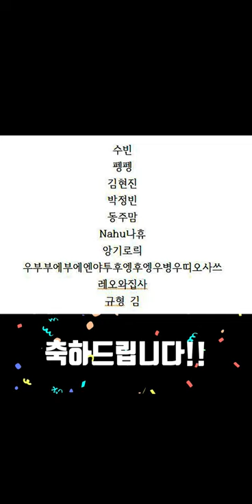수제 캐릭터 마카롱 무료로 그냥 먹는 법? (feat.이벤트 당첨자 발표)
🎉 VIEW VIEW 의 이벤트 당첨자 🎉

 ❤ 예쁜 댓글 ❤

 - 수빈 님
 - 펭펭 님
 - 김현진 님
 - 박정민 님
 - 동주맘 님
 - Nahu 나휴 님
 - 앙기로릐 님
 - 우부부에부에엔야투후엥후엥우병우띠오사쓰레오와집사 님
 - 규형 김 님
 - 레오와집사 님

 ❤ 랜덤 추첨 당첨자 ❤

 - 랑강뚜니 님
 - 김경민 님
 - 부대원희 님
 - 888 님
 - ㅡㅡ 님
 - 차장 님
 - sunny 님
 - 돌동 님
 - Jin 님
 - 로니 님

당첨자 분들은

🍴 메뉴

 -  마카롱(A) : 2,000원

 - 마카롱(B) : 2,300원

 - 마카롱(C) : 2,500원

Handmade macaroons in Sasang-gu, Busan!
Plus, cute characters are extra!
The only cute macaron restaurant in the world!

🎉 Events from VIEW VIEW 🎉

We'll give you a free meal voucher coupon for your store!!!

🍴 Menu

- Macaron (A): 2,000 won

- Macaron (B): KRW 2,300

🔎 위치 & MAP -부산 사상구 새벽로 218 마카롱공방복사